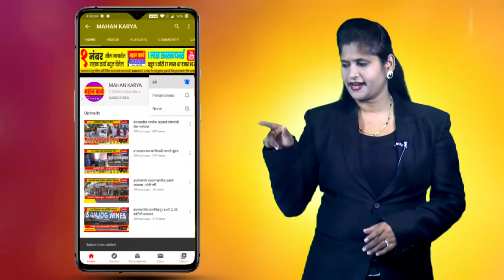आयुक्त बंगल्यासाठी बांधकामात अडथळा न येणारा वृक्ष तोडण्यास प्रतिबंध करावा-संतोष हत्तीकर यांची मागणी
आयुक्त बंगल्यासाठी बांधकामात अडथळा न येणारा वृक्ष तोडण्यास प्रतिबंध करावा : सामाजिक कार्यकर्ते संतोष हत्तीकर यांची मागणी